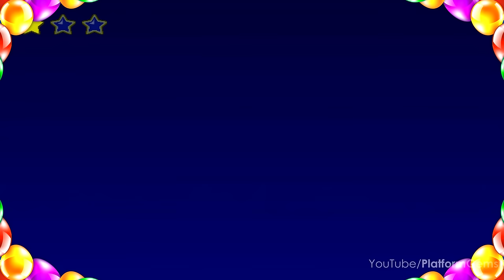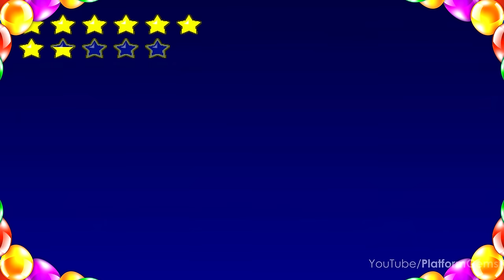Disney's Magical Mirror Starring Mickey Mouse - All Cutscenes [2K 60FPS]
This video shows all cutscenes in Disney's Magical Mirror Starring Mickey Mouse for Nintendo GameCube, which gives the opportunity to watch the story for those players who couldn't finish the game and those who are simply nostalgic for the game they played in the past. The gameplay in this video is part of my walkthrough of Disney's Magical Mirror Starring Mickey Mouse, which was played, captured and edited by myself with NVIDIA ShadowPlay in 2K 60FPS to make my own original walkthrough. The link to the walkthrough is below in this description.

🎮 Walkthroughs that might interest You 🎮

⭐ No Commentary Gameplay by Platform Gems ⭐